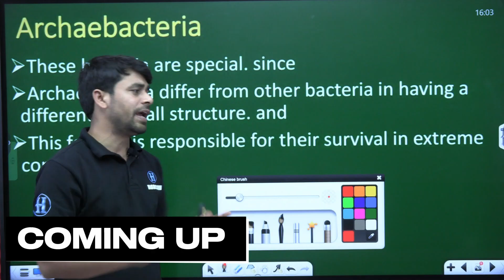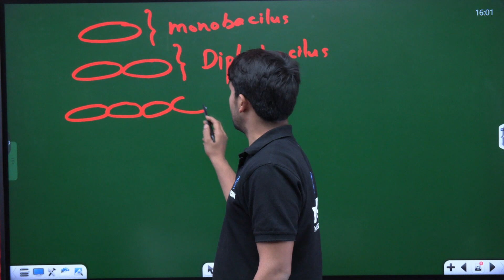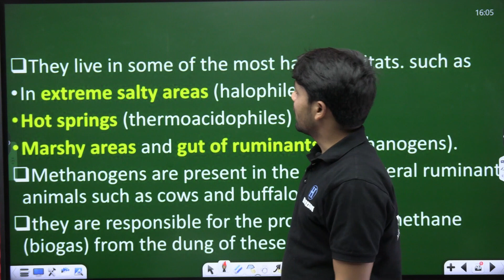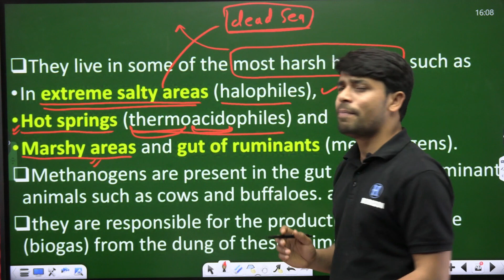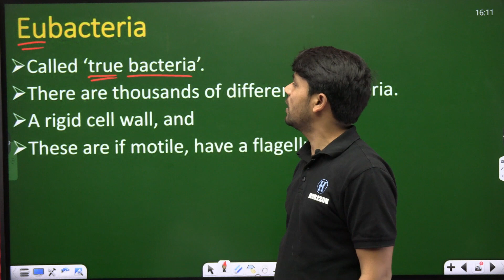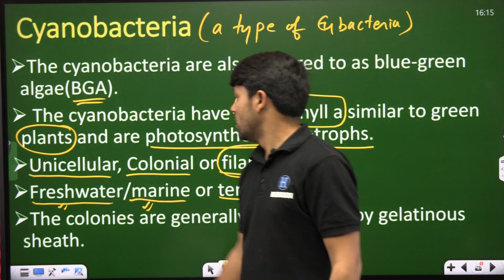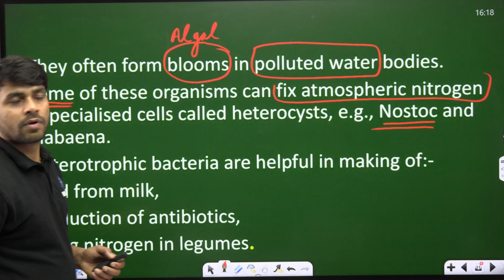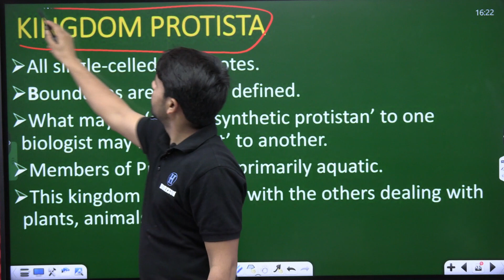Biological Classification | NEET 2024 | Part - 03 | Ram Sir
Curious about how scientists organize different living things? Dive into Biological Classification with us! Learn how creatures are grouped together based on similarities and relationships. From ancient methods to modern science, we'll explore how life is sorted and connected. Perfect for students, science lovers, or anyone curious about nature's diversity. Join us on this fun and educational adventure into the world of classification

The institution has been persistently performing the noble task of imparting interactive, comprehensive, and quality education to the medical & engineering aspirants, right since 2003.
Each year, since its infancy, the results delivered by the institution have been a matter of great pride & are entitled to standing applause & ovation.
The recent results of NEET & JEE (Main & Advanced)  are the true reflection of these achievements… & yet many more milestones await us.
The faculty & the administration & the other workforce of the institution surely deserve a pat on the back for their out-of-the-box thinking & well-organized execution of the same. They are the true helmsmen of our ship!!!
The students who have been constantly registering success & thus making their mentors & parents proud too must be acknowledged for their contribution to our outstanding success.